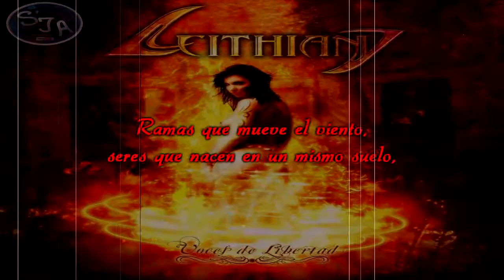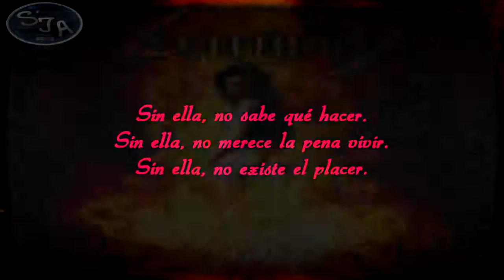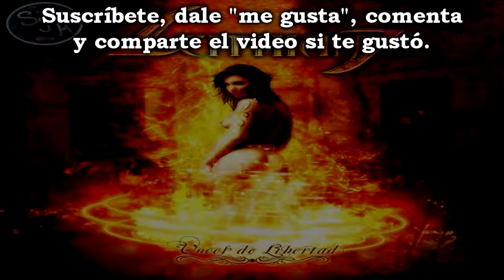07 Leithian - Días Nublados Letra (Lyrics)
Año: 2008 ALBUM: Voces de Libertad